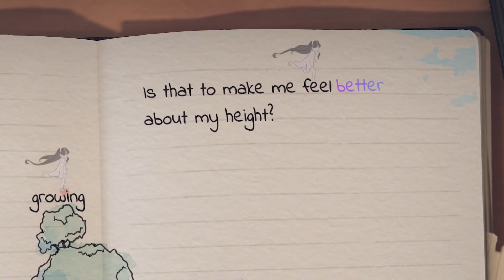i 9 MIGLIORI giochi in arrivo ad Aprile 2021 su Nintendo Switch e Switch Lite!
Questo mese siamo più leggeri.

🔔 Vuoi vedere gli altri video?

🎮 Acquista i giochi mostrati in digitale, compra le eshop card su Instant Gaming:

eshop Card •
Moto GP 21 •
The Legend of Heroes: Trails of Cold Steel IV •
New Pokémon Snap •

🔔 Se vuoi supportarmi gratuitamente, considera l'acquisto di qualsiasi oggetto tramite il link qui sotto; a te non cambierà niente, ma per me sarà un supporto enorme:

⭐️ Vuoi supportare il mio operato?